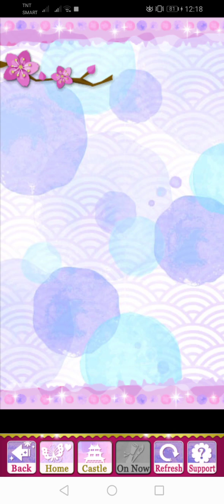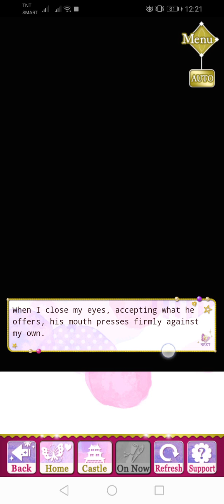SLBP Event Story - [ Ieyasu ] Lovers Who Await the Spring (Finale)